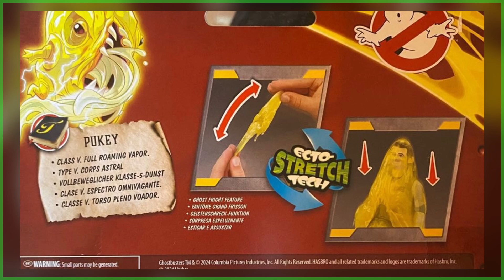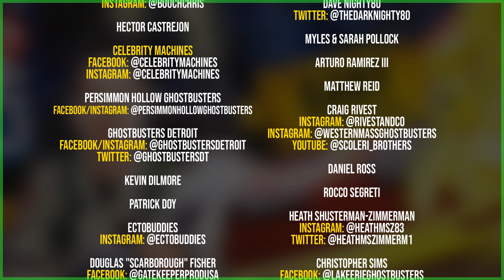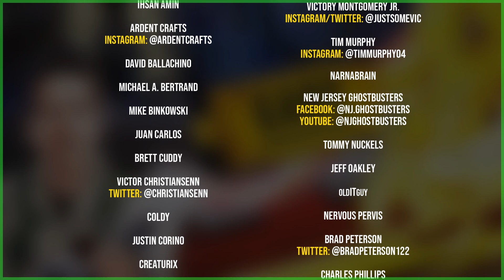New Ghostbusters: Frozen Empire toys have begun arriving on store shelves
SEND GHOSTBUSTERS NEWS FAN MAIL:
Ghostbusters News
PMB #228
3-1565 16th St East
Owen Sound, ON N4K 5N3
Canada